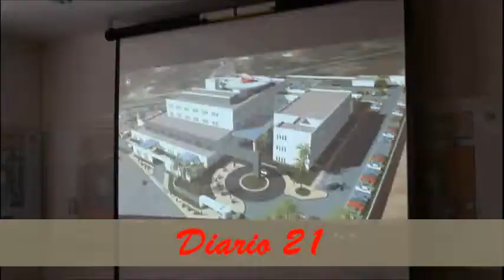Encabeza Rogelio Ortega recorrido de prueba en el Acabús